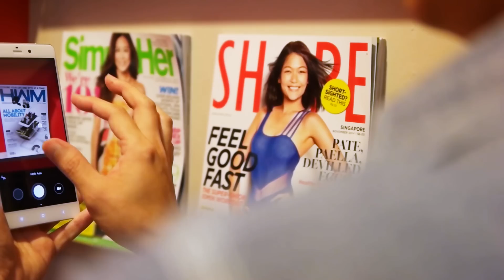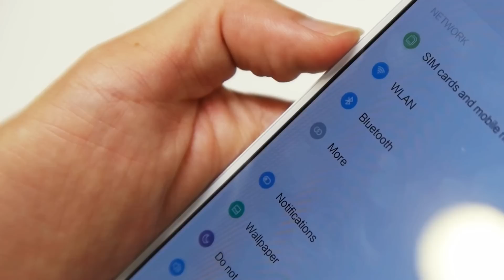First Looks: Xiaomi Mi Note phablet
We take a closer look at Xiaomi's first premium phablet, the 5.7-inch Full HD Mi Note. Does it have what it takes to challenge the iPhone 6 Plus as Xiaomi's CEO has pegged their device against? Let us know your thoughts!